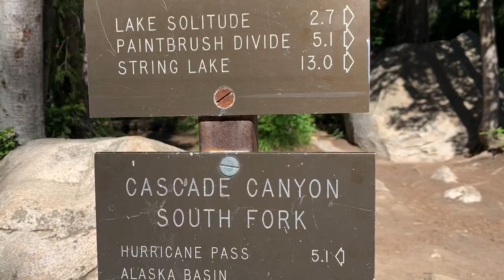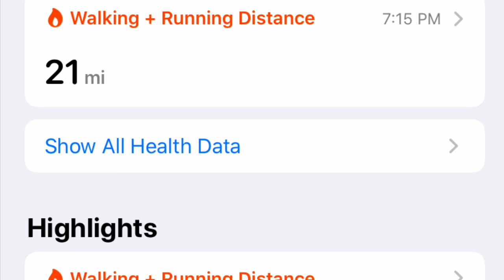2020 Hurricane Pass - Grand Teton National Park